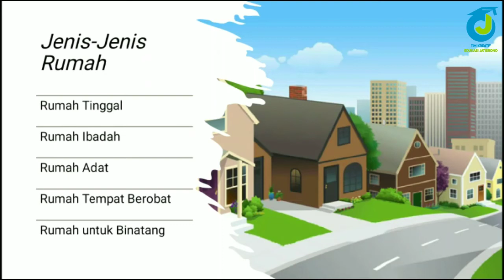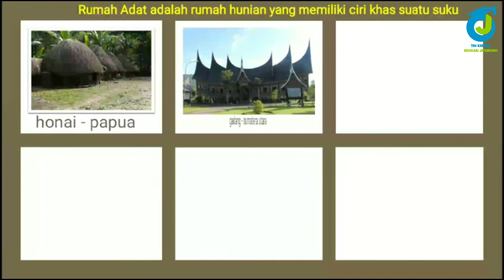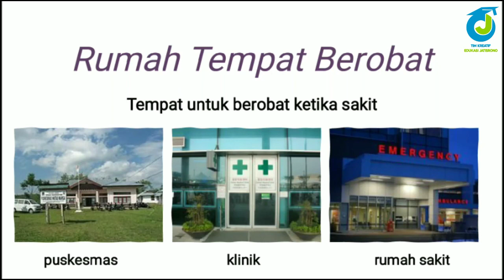Materi TK - Tema Lingkunganku Subtema Jenis-Jenis Rumah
Video Pembelajaran TK, karya Yeyen Prastina - TK N Pembina Jatisrono.
Produser: Tim Kreatif Jatisrono - 2020